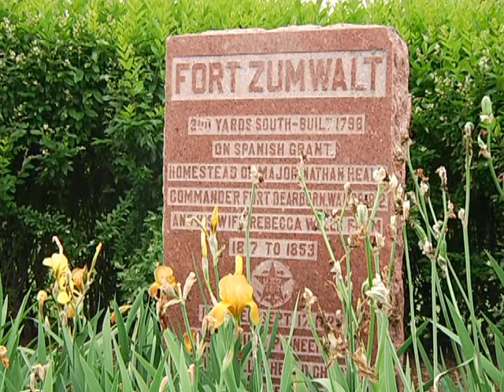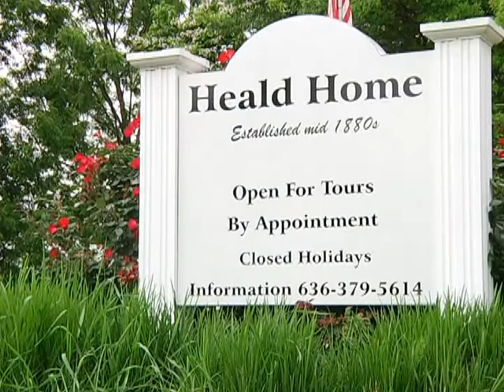Heald Home | O'Fallon, MO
Darius Heald, a prominent figure in O'Fallon's history, built his family's home in the late 1800s in what is now Fort Zumwalt Park. Heald, who was born in 1822, was well into his 60s when he commissioned the new home, to be built on a hill overlooking the old log home in which he and his large family lived, and where he was born.

The Heald Home, completed around 1886, is of German-Italianate-Victorian style, with hipped roof construction and economical coal-burning fireplaces (now gas). The two-story brick home reflects O'Fallon's German-immigrant craftsmanship, and was named "Stony Point Plantation."

In 1978, the City of O'Fallon purchased both the Heald Home and park property on which it stood for $1 from the Missouri Department of Natural Resources. In 2001, the City restored the Heald Home, maintaining its original interior woodwork and reopening the fireplaces throughout the house. Since then, the Heald Home has served as one of the City's historic attractions.

The home is open for tours during special events in the park (see schedule of free events, below), and also by appointment for groups of 10 or more.